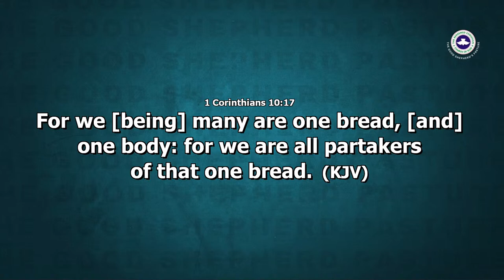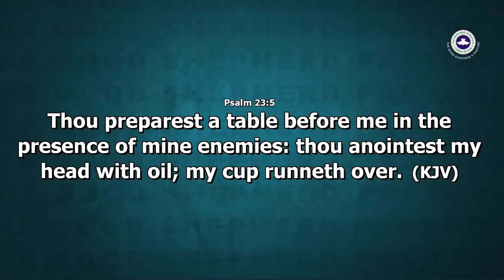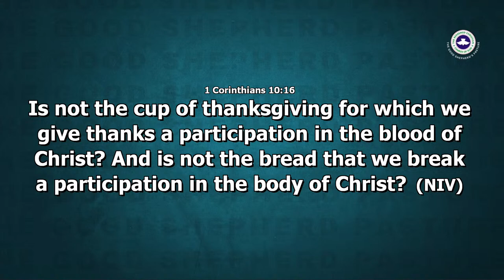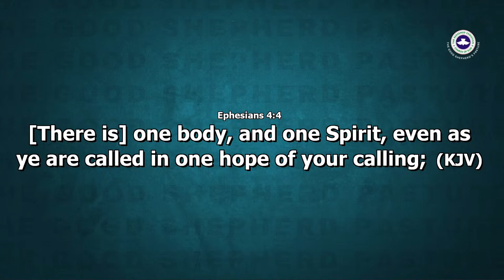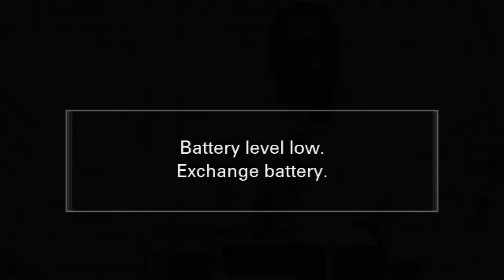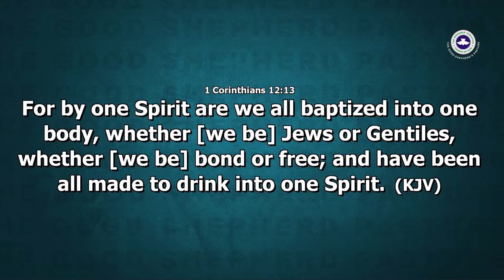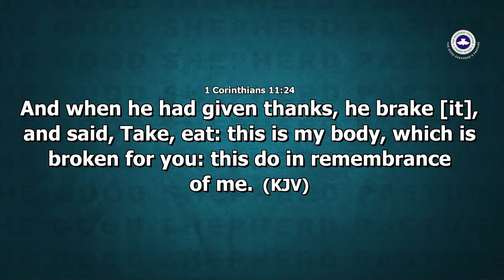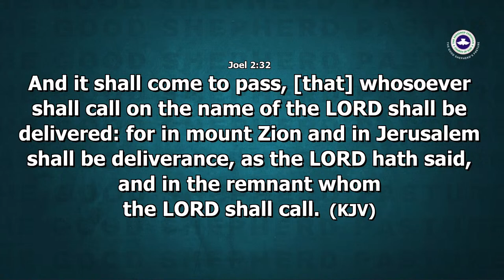Holy Communion Service | Thur April 11, 2024 | Ministering: Pastor Doyin Jibodu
For we have not an high priest which cannot be touched with the feeling of our infirmities; but was in all points tempted like as we are, yet without sin. Let us therefore come boldly unto the throne of grace, that we may obtain mercy, and find grace to help in time of need. Hebrew 4:15,

Join us tonight as we obtain mercy through The Blood of Jesus.